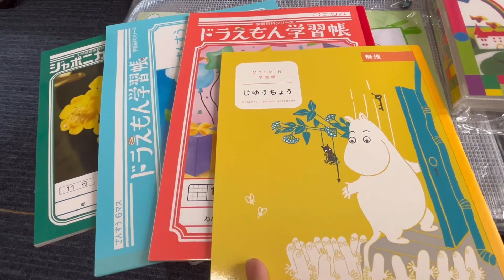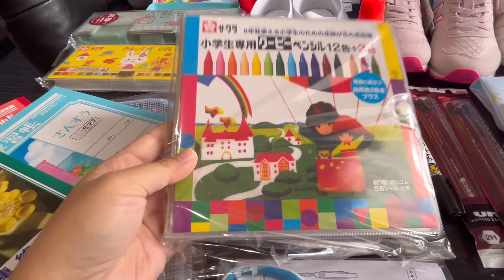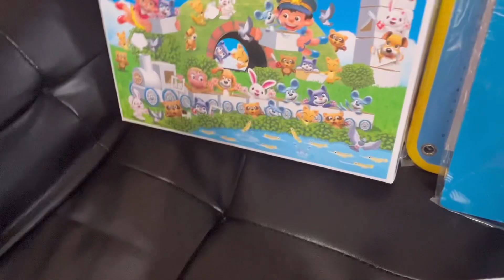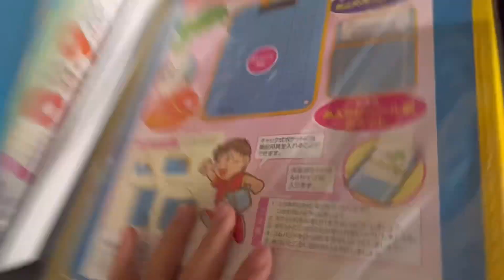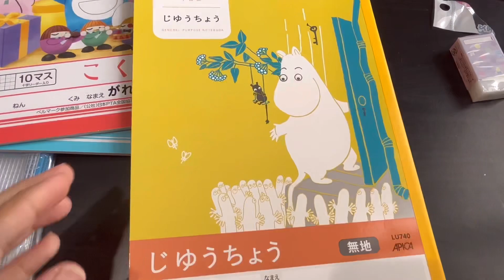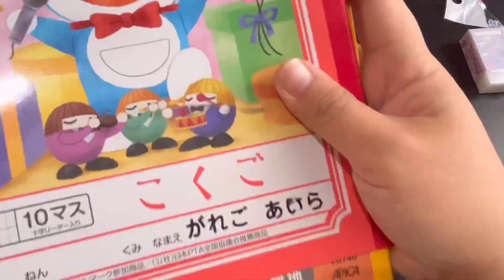Gamit ng Grade 1 sa Japan | Haul | Tobi and Ayla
Ang mga gamit na ito ay  base lamang dito sa aming lugar. Maaring iba din ibang prefecture/City dito sa japan.

This video is not intended to brag but just for sharing and awareness for those who need/want this kind of video.

Hope you enjoy watching our videos. We hope to see you again on our next upload.